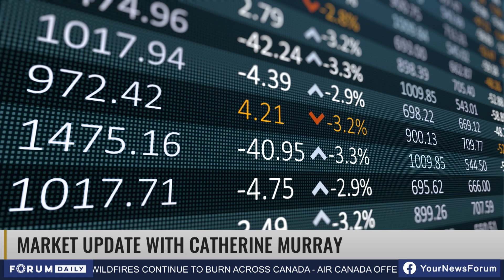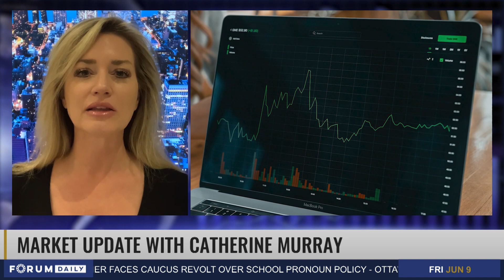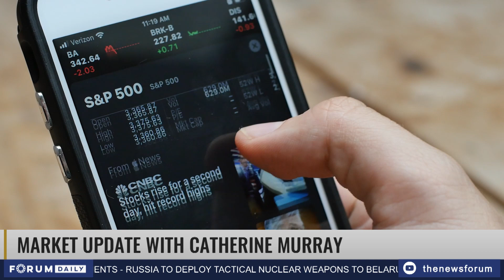Market Update with Catherine Murray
Forum Daily's Weekly Market Update with Catherine Murray, host of 'The Buck Stops Here,' airing Sundays at 9am ET only on The News Forum network.

Tune in to The News Forum for more news, updates, and in-depth interviews from a Canadian perspective where all voices matter. Check your local listings for channel details.